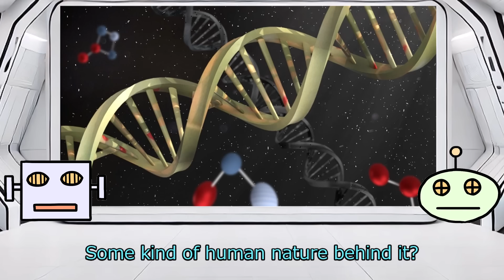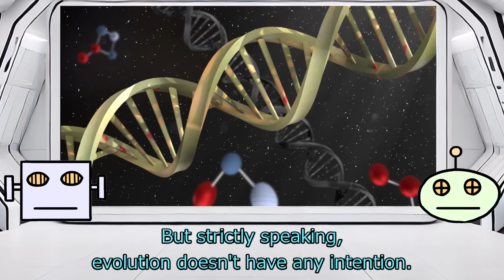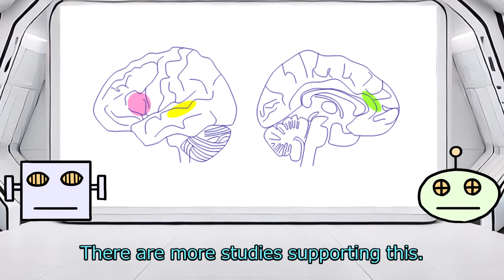Why did human create Gods? Evolution can explain.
Does god exist? At least, why and how humans created gods can be explained from evolutionary perspective.
Mental functions obtained by evolution can explain the origin of gods and religions, and why we are instinctively inclined o believe in gods or other supernatural beings.

If you are interested in this kind of topic, please check my Evolutionary Psychology Playlist.

00:00 Opening
02:01 Hyperactive Agency Detection
04:22 Theory of Mind
06:33 Promiscuous Teleology
09:31 Closing (and briefly on other theory)

I'm trying to make my new videos always better than the last ones!
Your feedback is very very welcome and really really appreciated!

*Our videos introduce interesting theories, but we do not claim them to be the only true theories. Sometimes clarity is prioritized over strict accuracy.

Image:
By Clker-Free-Vector-Images